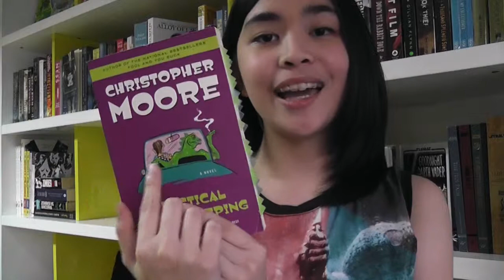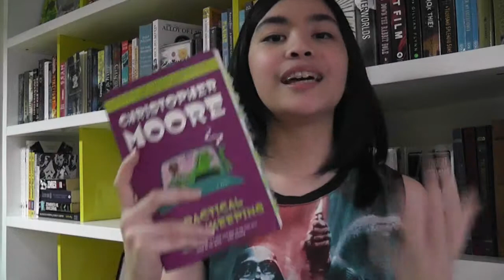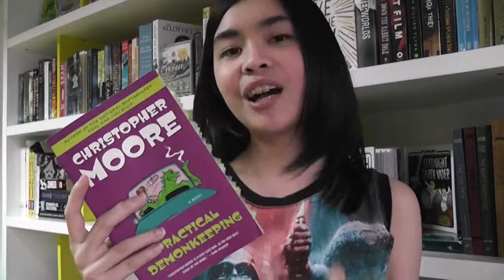Book Review: Practical Demonkeeping (No Spoilers)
Today I'm reviewing Practical Demonkeeping, the first published novel by Christopher Moore!

// LINKS